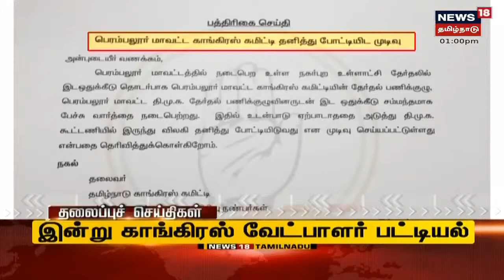Tamil Headlines | பிற்பகல் தலைப்புச் செய்திகள் | News18 Tamil Nadu Headlines | Thu Feb 03 2022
Tamil Headlines | பிற்பகல் தலைப்புச் செய்திகள் | News18 Tamil Nadu Headlines | Thu Feb 03 2022 | செய்திகளை துல்லியமாகவும் துரிதமாகவும் வழங்கும் தமிழகத்தின் முதன்மை செய்தி தொலைக்காட்சி உங்கள் நியூஸ் 18 தமிழ்நாடு

Thu Feb 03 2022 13:15:33